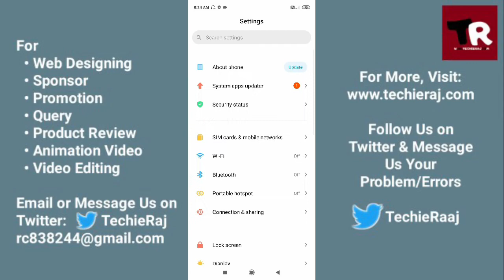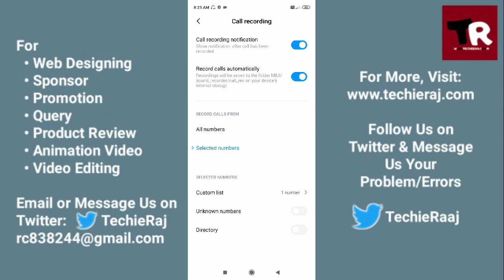Redmi Y1 Call Recording Problem Solved